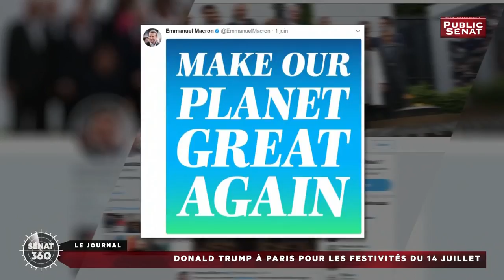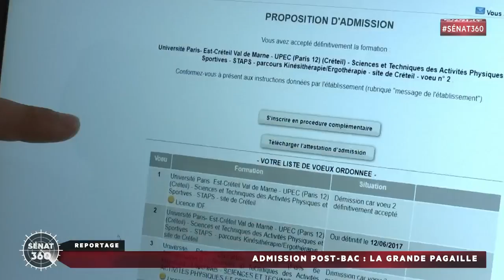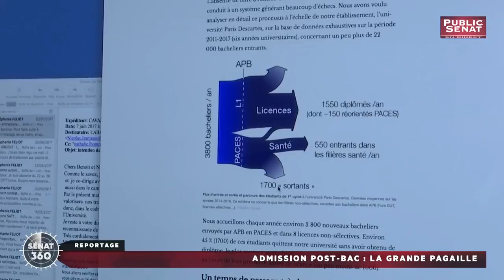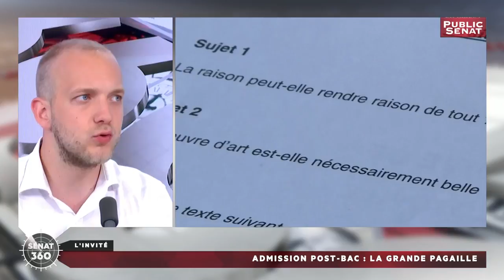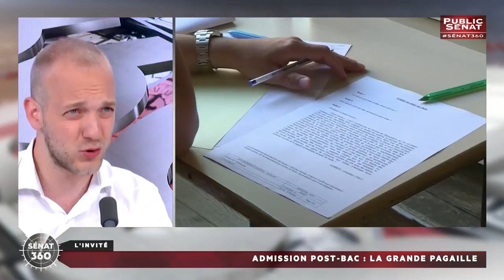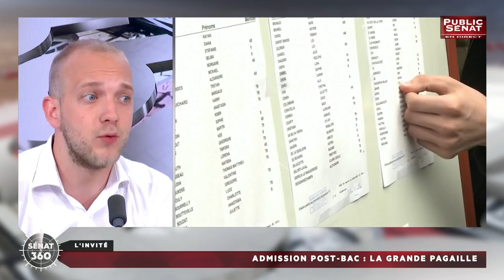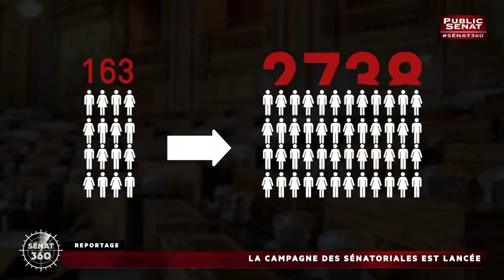Sénat 360 : Macron & Diplomatie / Moralisation / Sénatoriales (13/07/2017)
Les titres :
Journée diplomatique chargée pour Emmanuel Macron,
Fin de l'examen de la loi de moralisation,
La campagne des sénatoriales est lancée,

Avec :
Jimmy LOSFELD : Président de La Fage,
Christian CAMBON : Président de la commission des affaires étrangères,
Jean-Pierre SUEUR : Sénateur (PS) du Loiret,
Thomas CLAY : Professeur de droit et ancien président de la Haute autorité de la primaire de g,
Gilbert BARBIER : Président du groupe Rassemblement Démocratique et Social Européen,
Marie-Anne COHENDET : Constitutionnaliste et spécialiste de la 5ème République,
Benjamin MOREL : Docteur en sciences politiques et prix de la thèse du Sénat 2017,
Evelyne YONNET : Sénatrice (PS) de la Seine-Saint-Denis,
François BONHOMME : Sénateur (Ratt. LR) du Tarn-et-Garonne.
Présenté par Jérôme RABIER.